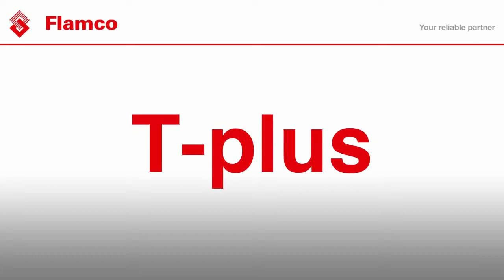T-plus: Branching can be so much smarter (with ball valve)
Unfortunately, extending, converting or renovating existing systems often entails a degree of inconvenience. Normally, the system has to be shut down in order to branch off an existing line. This is done to be able to drain the system or to freeze the water in the lines. Of course, you can’t just drill into lines that are under pressure with water flowing through them. But shutting down the production process is time-consuming, expensive and therefore extremely undesirable.

Branching while everything continues working
Flamco offers a solution with the innovative T-plus. Specially designed to make perfect branches quickly and easily while the system is in operation. The T-plus saves installation time and costs as well as having a positive effect on the service life of a system. Simply because the system does not have to be drained and refilled, nor does the water have to be frozen.
That prevents additional air and dirt from entering the system and causing problems.
Another advantage is the certainty of a good branch, thanks to the smart teeing mechanism (the trigger). Even where there’s a lack of space. Moreover, the packing ensures an optimal seal, eliminating the chance of leaks.